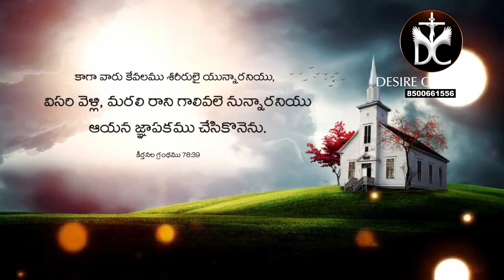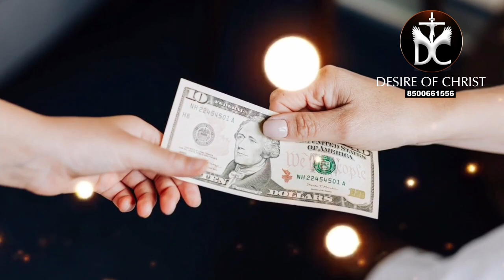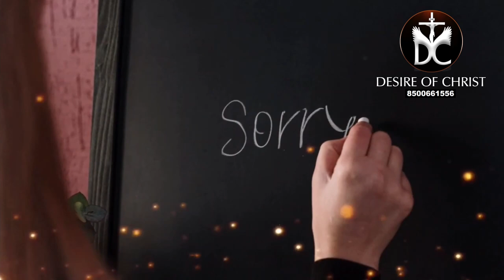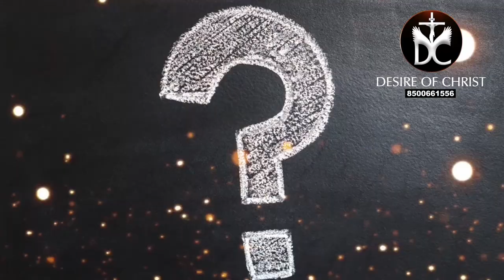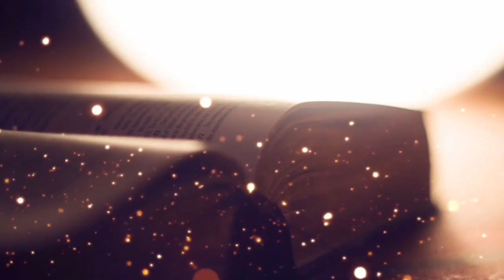ఊహలకందని దేవుని ప్రేమ🥰...!Msg By Bro P James Garu Desireofchrist